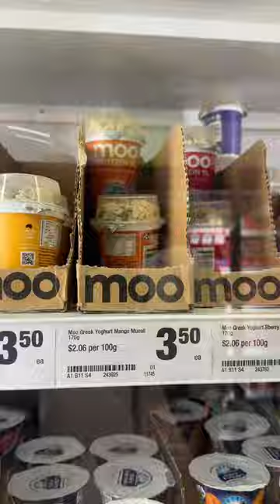Is there a smaller car than this?